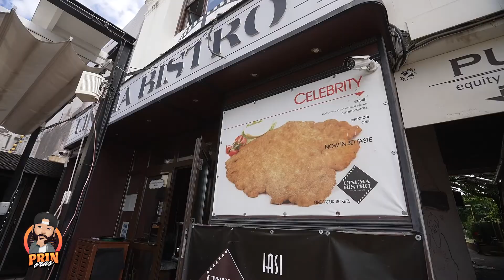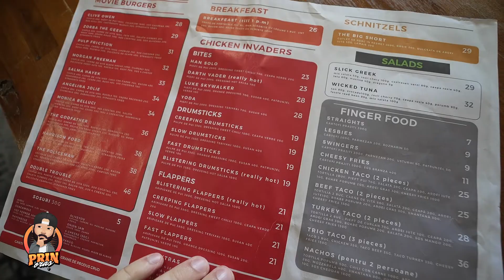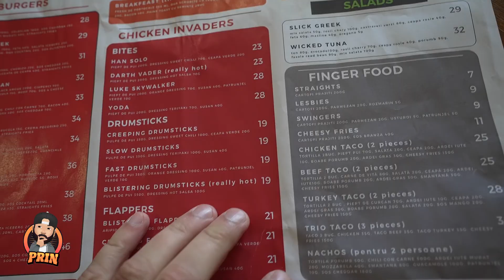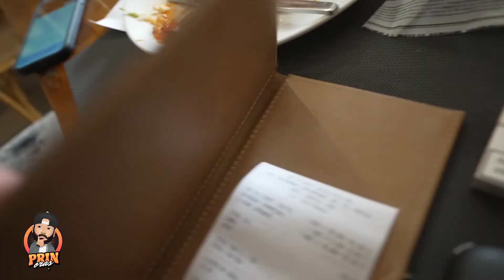Am mancat la Cinema Bistro - Schnitzel The Big Short -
Am mancat la Cinema Bistro - Schnitzel The Big Short  - RECENZII MANCARE / RESTAURANTE